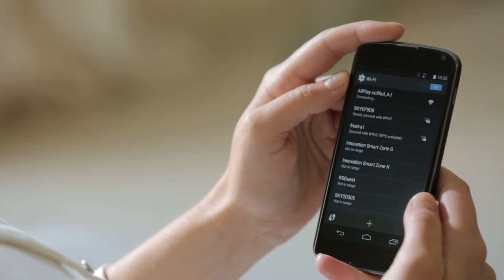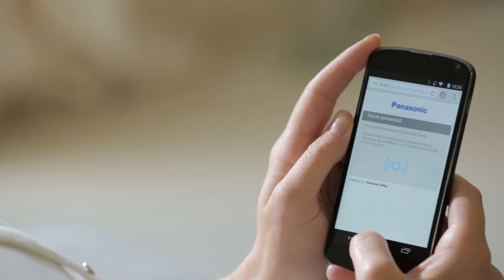Panasonic ALL1C - Android Connection Guide